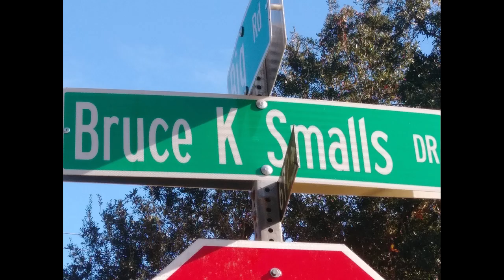AARON JEFFERSON BEAUFORT LEGEND BASKETBALL HIGHLIGHTS 4 GRAYS HILL FINEST 2022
GHP 4 LIFE